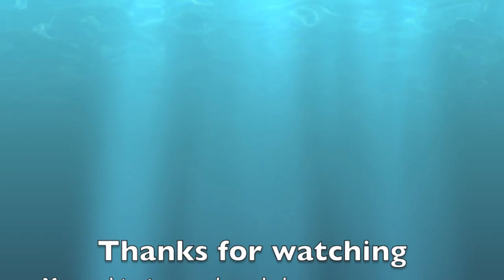Apocalypse island (Inside look)